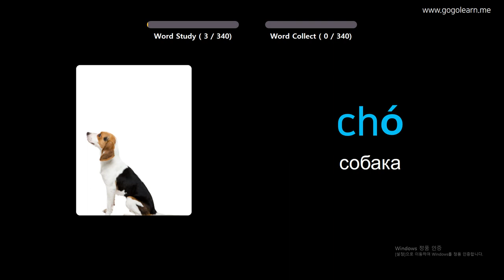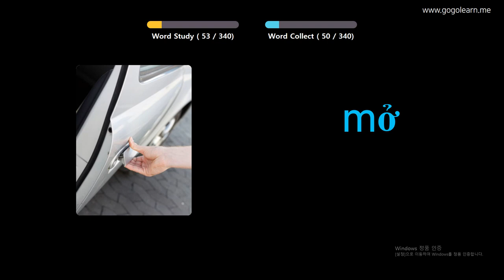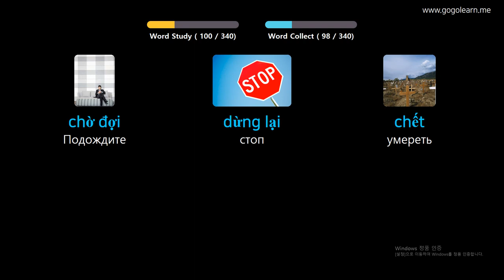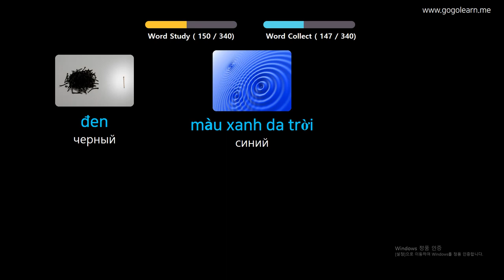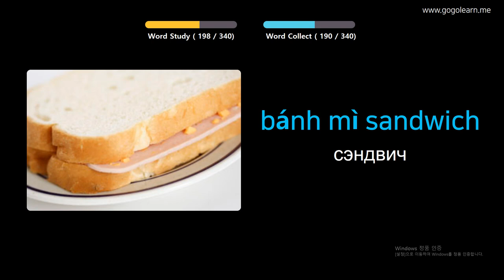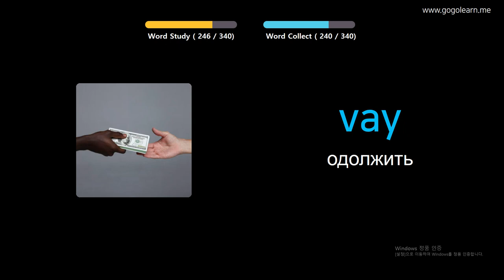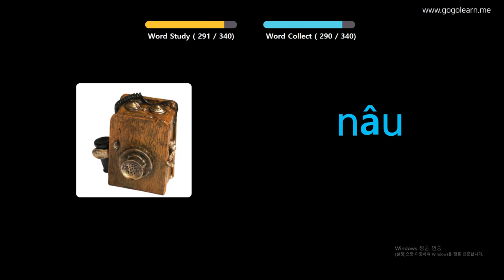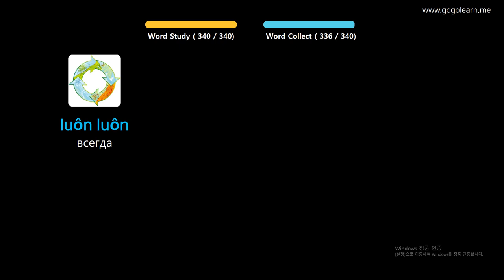Выучить вьетнамский через картинки |вьетнамский словарь слушать во время вождения | Golearn